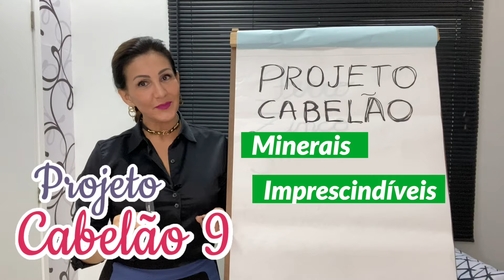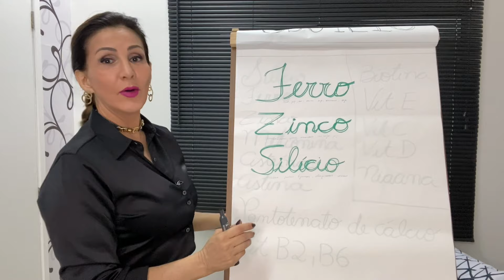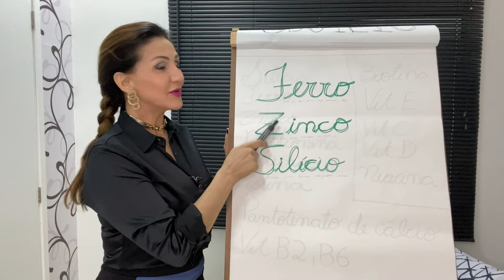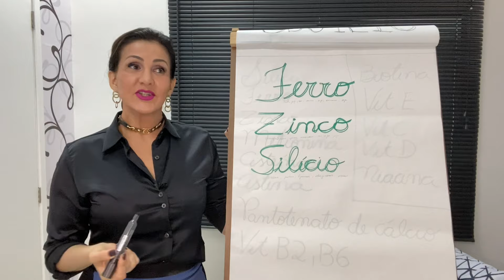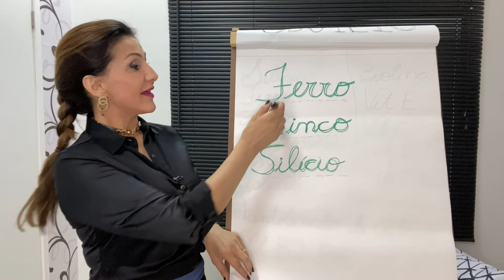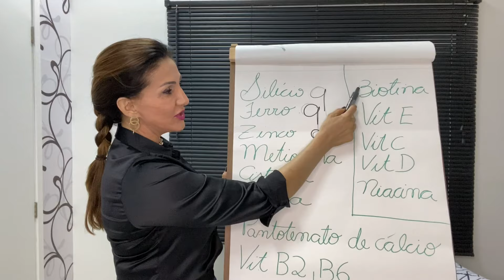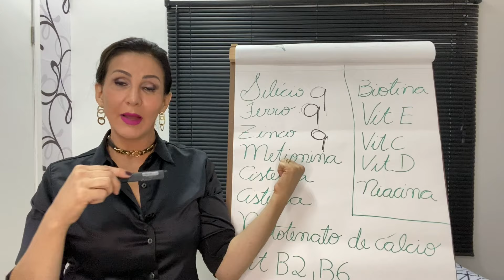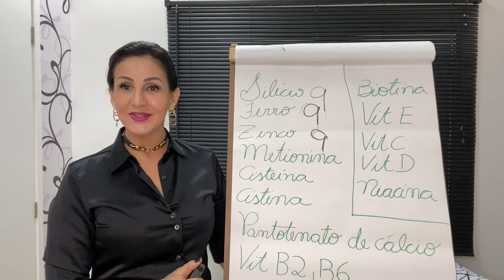Minerais Imprescindíveis - Projeto Cabelão 9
Neste vídeo você vai aprender os minerais incríveis que são necessários para que você tenha um cabelo mais saudável e bonito.

✍  Ficou alguma dúvida? Pergunte para mim, vou ficar super feliz.

Dra. Lissandra

🎁 Sorteios toda semana no instagram